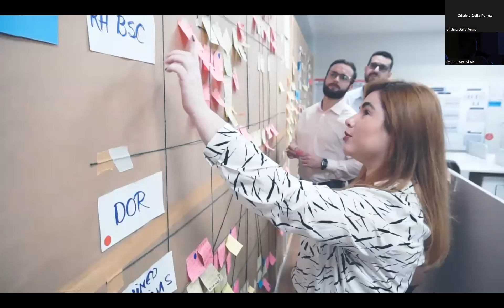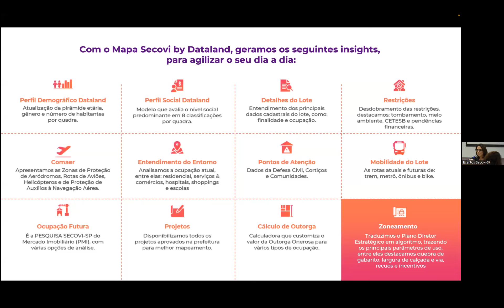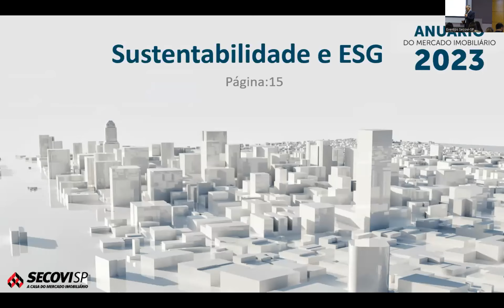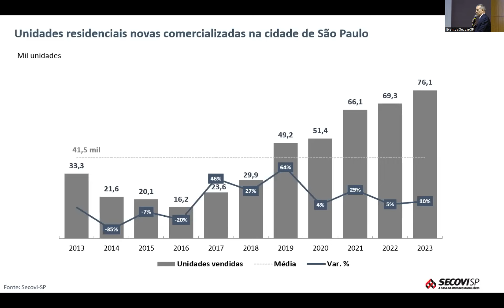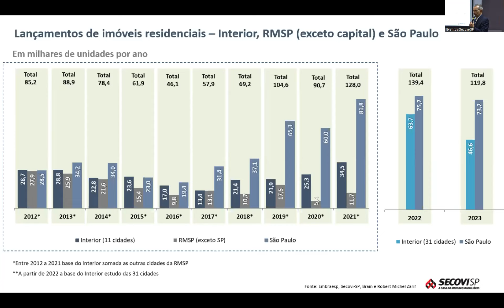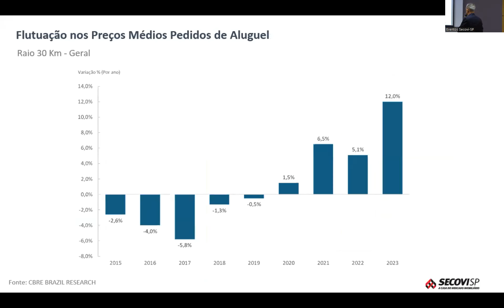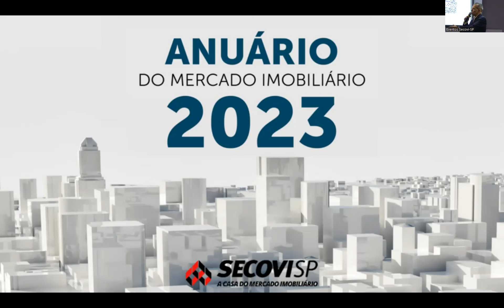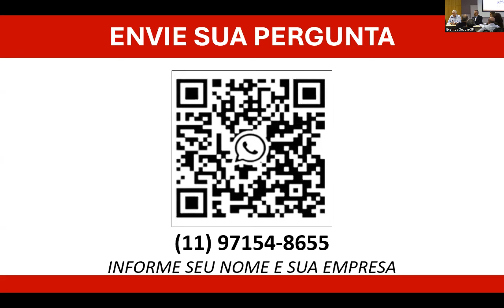Lançamento do Anuário do Mercado Imobiliário 2023 Secovi-SP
Apresentar as ferramentas de Inteligência de Mercado oferecidas pelo Secovi-SP aos associados, com o intuito de auxiliar a tomada de decisão das empresas do setor, em todos os seus segmentos. São pesquisas, estudos, análises, sondagens e uma série de indicadores, dentre outras informações estratégicas, que contribuem ainda para a elaboração de políticas públicas habitacionais e urbanas. O resultado deste trabalho está consolidado no Anuário do Mercado Imobiliário.

Abertura do evento e saudação
Ely Wertheim - Presidente Executivo-CEO do Secovi-SP

Apresentação das ferramentas de Pesquisa e do Anuário do Mercado Imobiliário 2023
Celso Petrucci - Economista-chefe do Secovi-SP
Cristina Della Penna -Cofundadora da Dataland